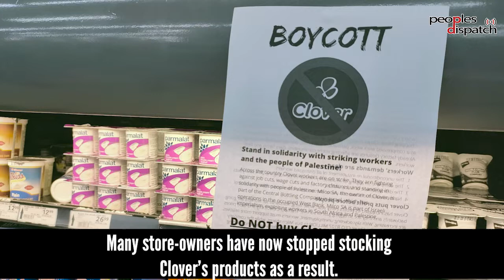South Africa: Unions, Palestine solidarity groups escalate demand to nationalize Clover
On January 27, pickets and rallies were held in several cities of South Africa in support of the workers’ demand to nationalize Clover. Demonstrations of solidarity were also held abroad including in the UK and Brazil.
These unions are also supported by Palestinian solidarity organizations in demanding that the South African government should disinvest from Clover which is owned by the Milco consortium. Milco is majority-owned by the Israeli Central Bottling Company (CBC) which operates in occupied territories of Palestine.